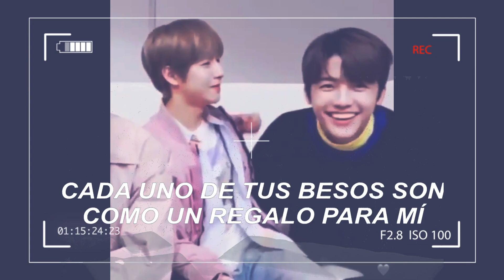NCT RenMin- Glittery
Na Jaemin and Huang RenJun
RenMin